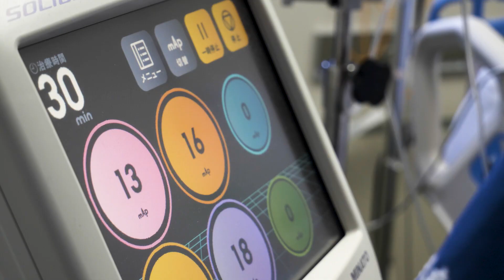筋萎縮ゼロプロジェクト Muscle atrophy Zero project ～ICUの患者さんにもう一度社会復帰してもらいたい～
プロジェクト名：
「筋萎縮ゼロプロジェクト～ICUの患者さんにもう一度社会復帰してもらいたい～」
目標金額：80万円
募集期間：1月20日から3月27日
寄付型・オールイン型

医学の発展に伴い多くの病気が治療可能となっています。重症患者に関しても交通事故、肺炎、心筋梗塞などの治療はどんどん進歩しています。しかし、医療の本当の目的は何でしょうか。病気を治せばそれでいいのでしょうか。そんなことではなく、患者さんが社会に復帰できて初めて治療が完結したと私は考えています。
そのためには、早期リハビリテーションを行い、全身の筋肉量をモニタリングしながら治療を進めることが必要です。私たちは、世界初の筋萎縮モニタリング測定のモデルを構築しようとしています。このプロジェクトを通して重症患者の筋萎縮予防にむけた原因・診断・治療に関する研究の発展を目指していきます。
多くのICU患者さんがもう一度、社会に戻れるために、皆様からのご支援を必要としています。どうぞよろしくお願いいたします。
寄付のご支援をいただいた皆さまは税の優遇措置を受けることができます。

[動画での使用機器]
タップマスター（HIROE）：律動療法 2:29
ソリウス（ミナト医科学株式会社）：神経筋電気刺激療法 2:18
Inbody（インボディ・ジャパン）：体成分分析装置 2:06
CARDIOHELP（GETINGE）：心肺補助システム 0:48
HI VISION Preirus（日立製作所、（旧）日立メディコ）：超音波診断装置 1:14
Muscle atrophy Zero project
～To return critically ill patients to the society where they were～

Recently, medical treatments have advanced, and most disease can be treated.
Even in critically ill patients, treatments are also advancing about trauma, pneumonia, and myocardial infarction. However, what is the real purpose of medicine? Is treating the disease the goal of medicine? I believe the real purpose is returning patients back to the society where they were. For that, it is important to start rehabilitation soon after the ICU admission. At the same time, we need to monitor the whole-body muscle mass, and need to do treatment. We are trying to create muscle mass monitoring system in critically ill patients as the first research in the world. Through this project, we will develop the research about the cause, diagnosis, and treatment of muscle atrophy to prevent muscle atrophy in critically ill patients.
We appreciate the understanding and cooperation of this project for critically ill patients to return to the society where they were. Thank you for your help.

Tap master（HIROE）：Vibration Therapy 2:29
SOLIUS（MINATO MEDICAL SCIENCE CO., LTD）：Neuromuscular electrical stimulation 2:18
Inbody (Inbody Japan): Bioelectrical impedance analysis 2:06
CARDIOHELP（GETINGE）：extracorporeal membrane oxygenation 0:48
HI VISION Preirus（HITACHI）：Ultrasonography 1:14